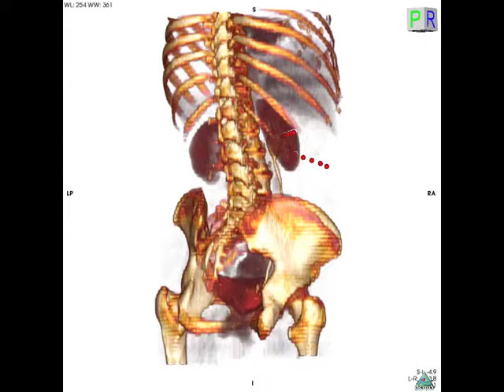PNS line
PNS plan